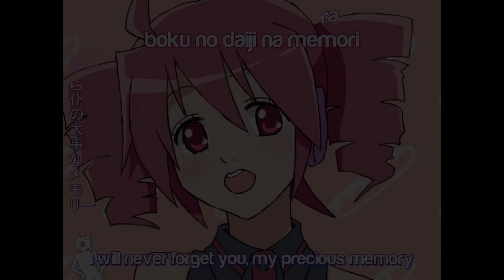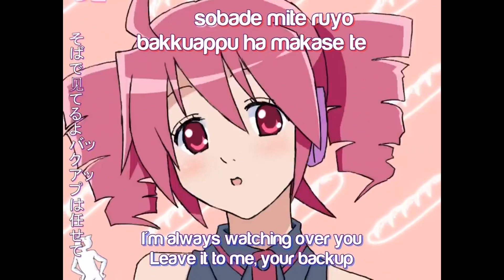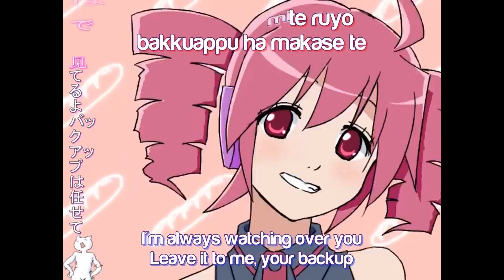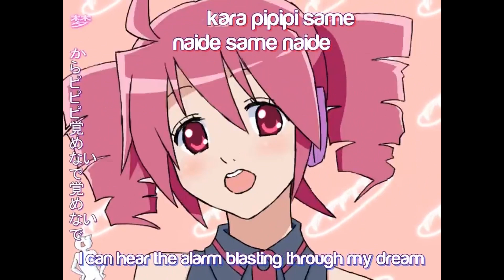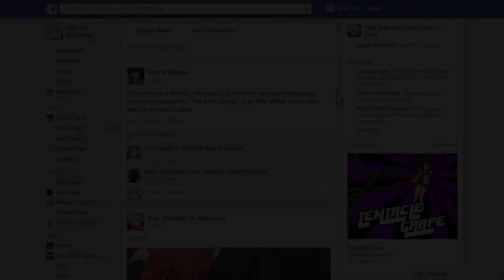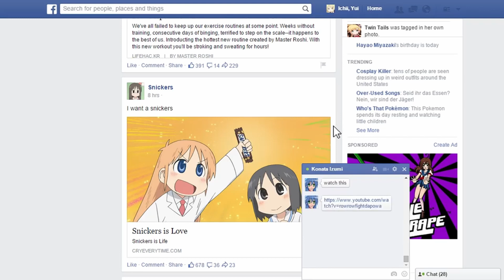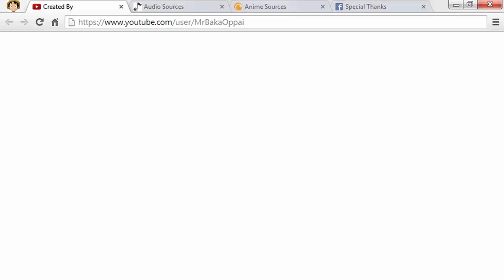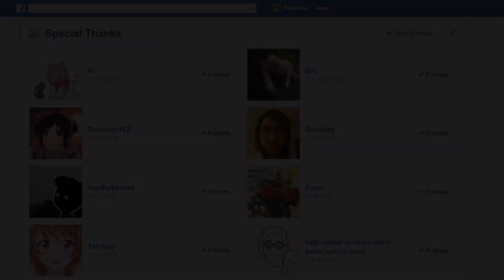tycoon background type music